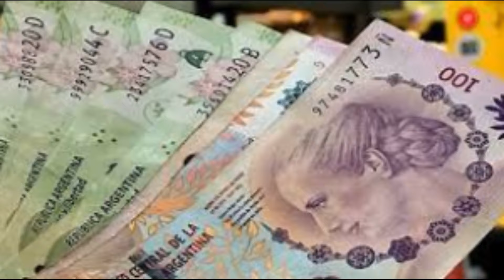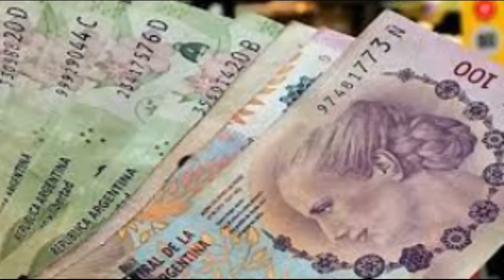ATENCIÓN, BUENAS NOTICIAS DE ANSES